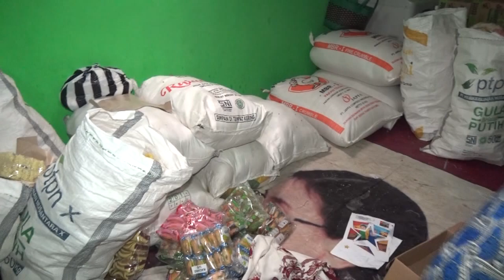CEK SOUND [HADIRMU BAGAI MIMPI] NEW ASYIFA Musik dangdut. Terbaru 9 Februari 2020